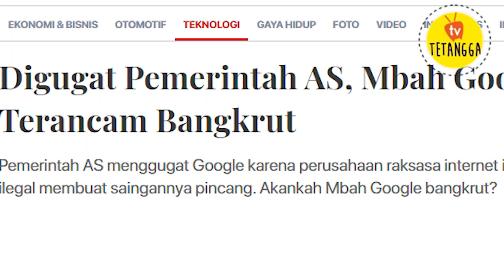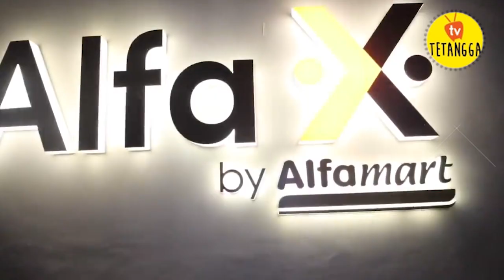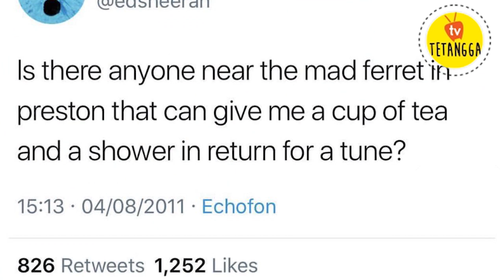Gaji UMR Nangis Ngeliat Orang ini, Manusia Terkaya Yang Pernah Ada !!